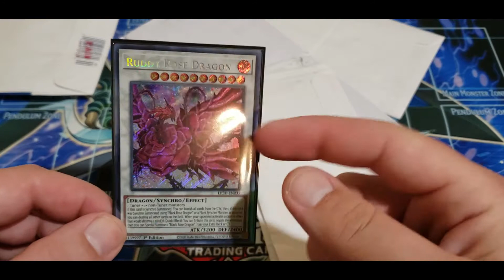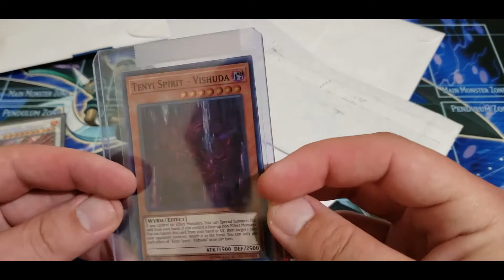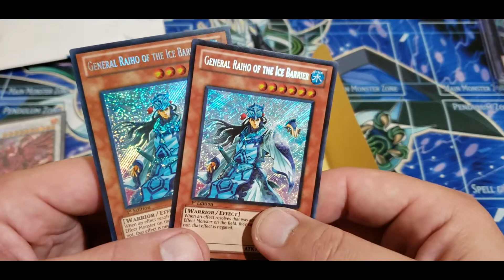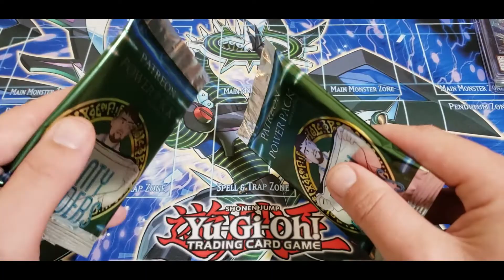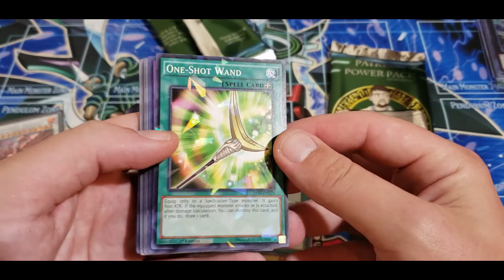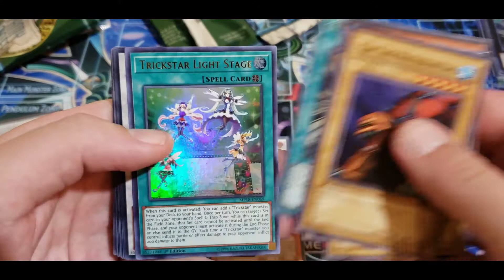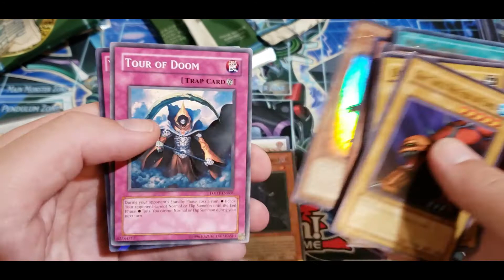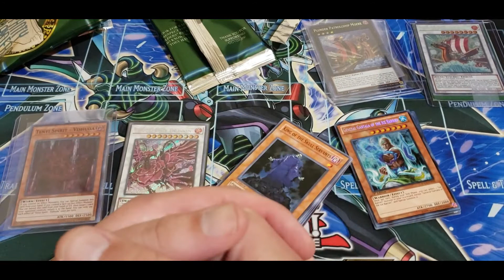You dont see that everyday.....